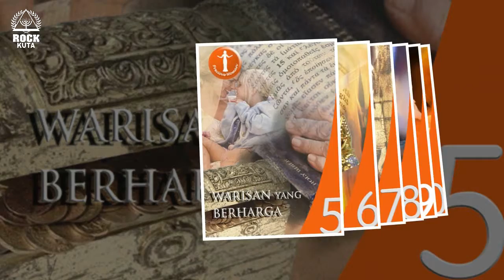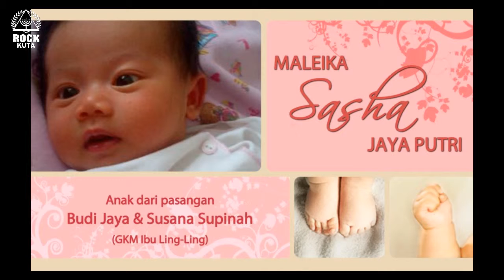Kuta News - Edisi 29 September 2013